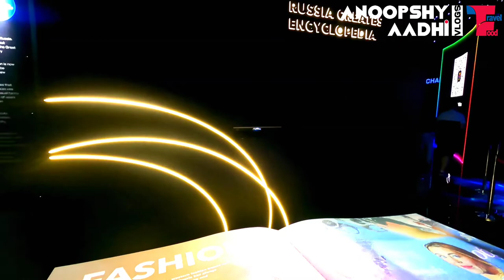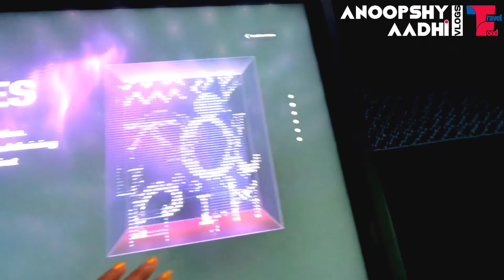Russia Pavilion Expo2020Dubai/russiapavilionexpo2020 expo2020dubai/павильон России ЭКСПО 2020 Дубай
Today we are exploring Russia pavilion , The Russian pavilion set to be located in Mobility district of Expo site 2020. Russian pavilion will add to the excitement of visitors about what they expect to find at the Expo.

Hai dears.
How are you all. Hope u are going good
pls watch our video.